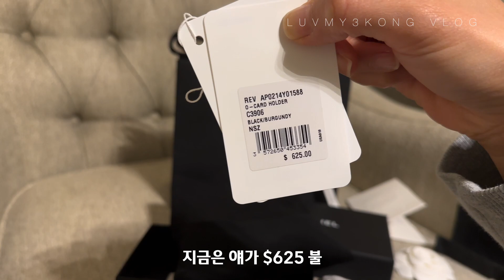Chanel 샤넬 입문 추천템 / 명품 카드지갑 추천 살까 말까?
안녕하세요

뉴욕 여행 중에 만난 샤넬 똑딱이 클래식 카드지갑 언박싱 영상이예요
여러 매장에서 실물로 보지도 못했고 웨이팅해도 연락도 없었는데
우연히 매장에서 발견했어요 !
신난 마음에 데리고 온 카드지갑 언박싱 함께해요